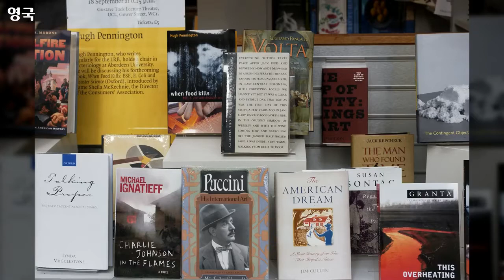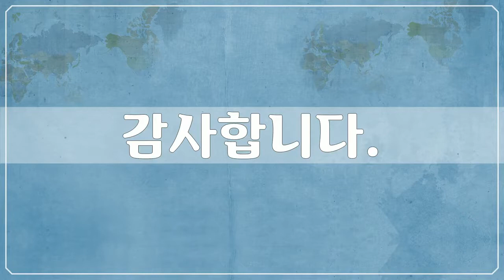유럽, Europe, 영국 2, England - 74개 영국 사진들 by 신미식, 공유마당, CC BY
1만개 이상의 다양한 컨텐츠들을 목록별로 구분하여 재생목록에 정리하였습니다.